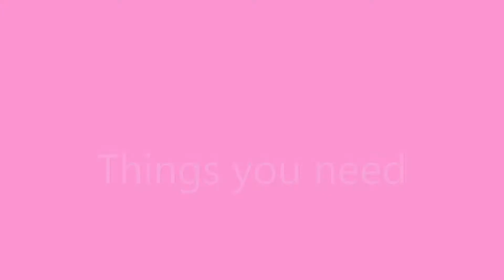Quilling rose flowers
Easy paper quilling rose flowers